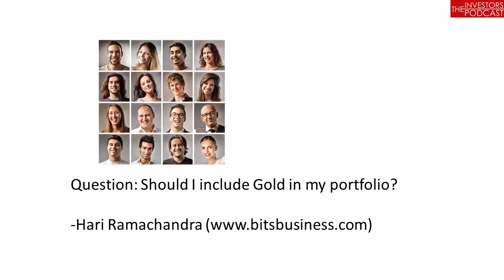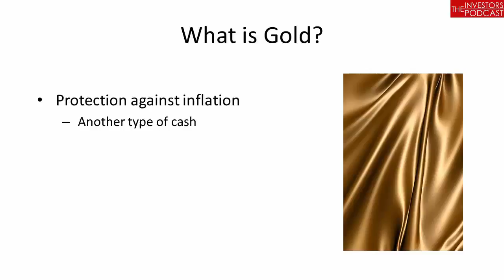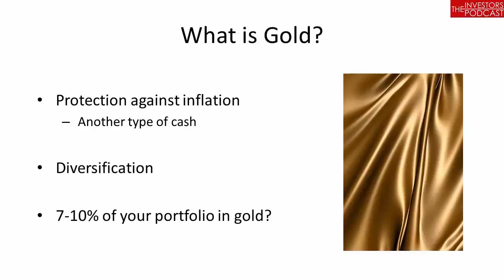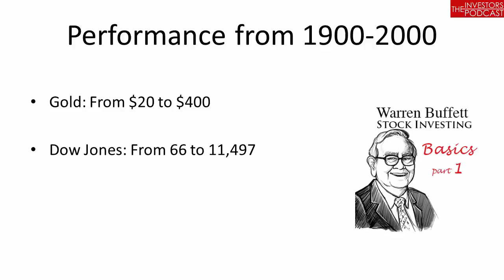Gold in my portfolio?